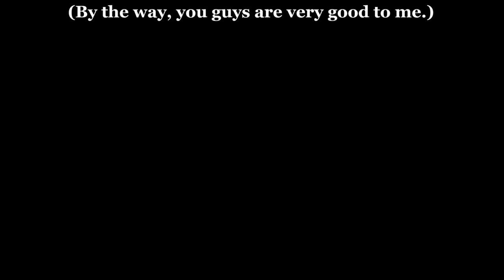"Galveston Bay" written by Mr Springsteen (ARR Ron Talley) 8 31 16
Had to cover this one from what is in my opinion one of Bruce's finest albums, "The Ghost Of Tom Joad".  Oh, please check out Sandy's channel if you will.  Thanks!

Ron Talley